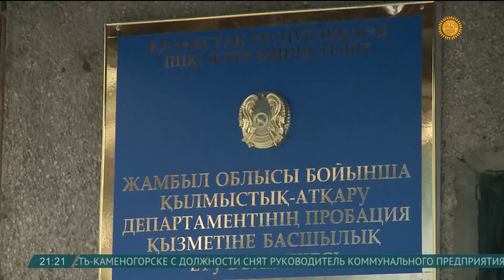В Таразе новый проект поможет осужденным в трудоустройстве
В Жамбылской области прокуроры запустили проект по оказанию социально – правовой помощи осужденных, иными словами - найти работу. Так только за последние 10 дней работой обеспечили более 100 лиц.

Сотрудники службы пробации отмечают, главное, чтобы осужденные пришли и рассказали о своей проблеме. Как Динмухаммед  Суранов, который из-за попытки присвоить чужое имущество, получил 3 года условно. Этот инцидент мешал мужчине устроиться на работу. Но теперь он успешно трудится в цеху по производству металлических изделий.

Динмухаммед Суранов, житель г.Тараза

- Я пытался устроиться на работу, но в 5-6 местах мне отказали, а в некоторых предлагали слишком маленькую оплату. Тогда я обратился в службу пробации, мне помогли, сейчас я работаю и получаю зарплату в 50 тысяч тенге. Все хорошо.

Кайсар Бекмуратов, помощник прокурора области

- Благодаря совместно принятым мерам с департаментом уголовно – исполнительной системы Жамбылской области, а также органами занятости трудоустроено  более 150 лиц, которые уже начали получать зарплату, до конца текущего года планируется трудоустроить как минимум 80% лиц, состоящих на учете службы пробации. Данная работа будет продолжена и в следующем году.